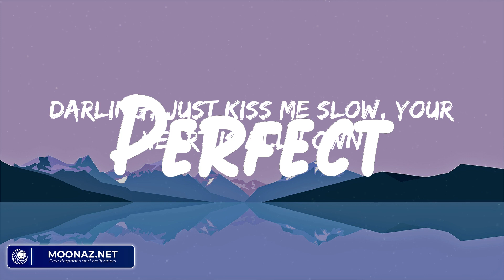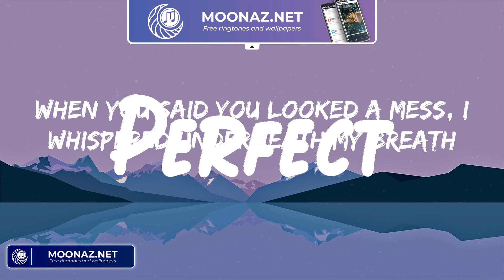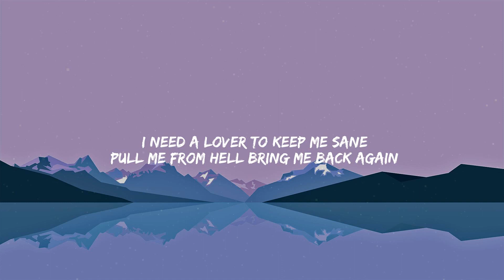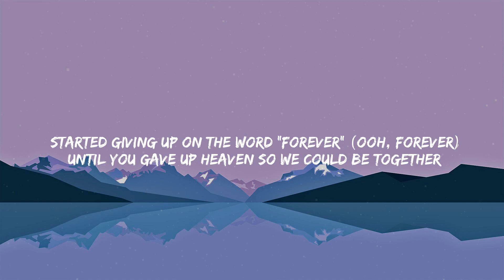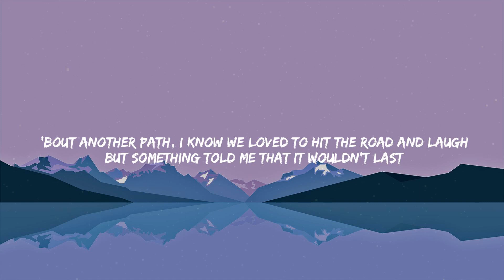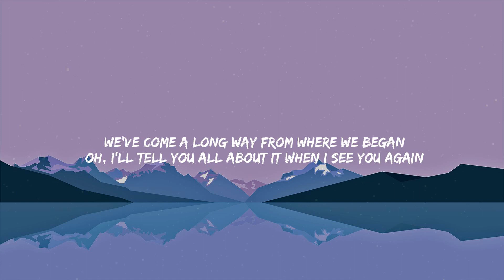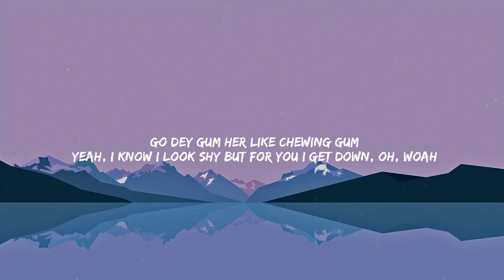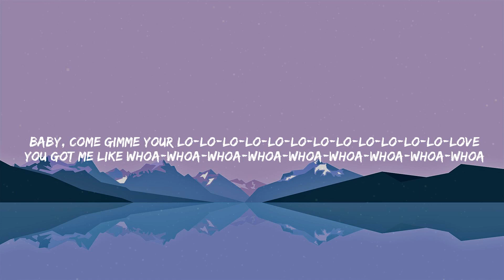Perfect - Ed Sheeran | Troye Sivan, Wiz Khalifa, Charlie Puth, Rema,... (Lyrics)